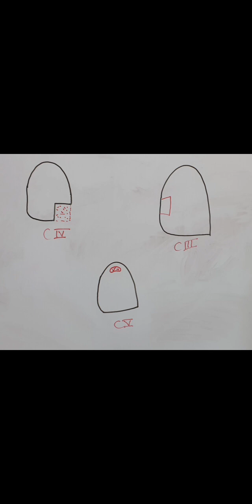Class III,IV,V cavity preparation